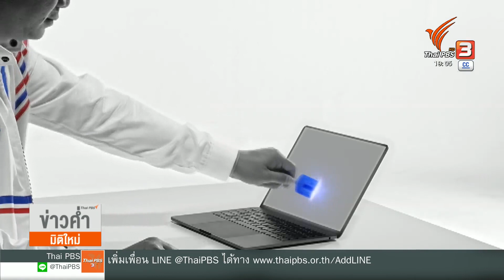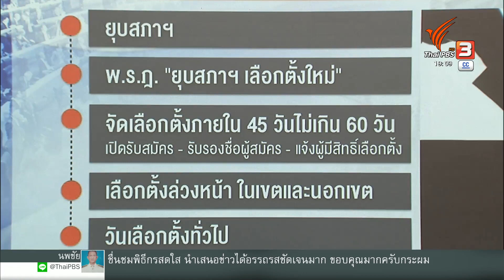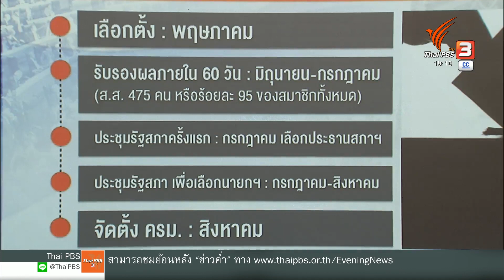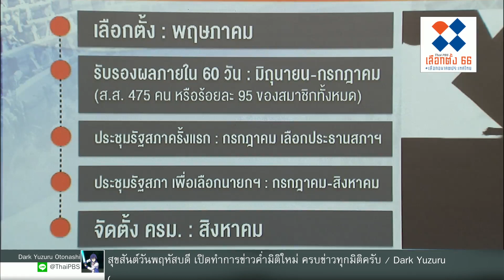นายกฯ ห่วงสถานการณ์หลังยุบสภาฯ | ข่าวค่ำ มิติใหม่ | 16 มี.ค. 66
ก่อนลงพื้นที่ตรวจราชการจังหวัดระนอง นายกรัฐมนตรี ให้สัมภาษณ์ยอมรับว่าห่วงสถานการณ์บ้านเมือง หลังยุบสภาฯจะเผชิญกับภาวะเกียร์ว่างจึงขอทุกฝ่ายกำหนดบทบาทและส่วนตัวจะแยกภารกิจให้ชัด โดยเฉพาะงานการเมืองในช่วงหาเสียงเลือกตั้ง และด้วยเหตุนี้ อาจเป็นเหตุให้นายกฯ ไม่ต้องการตอบคำถามเรื่องคลิปโปรโมทแนะนำตัวในการสังกัดพรรครวมไทยสร้างชาติ จึงชี้ว่าเป็นเรื่องที่ไม่ใช่สาระ